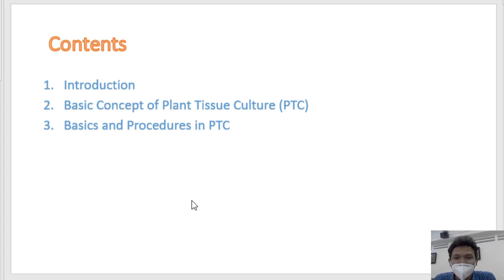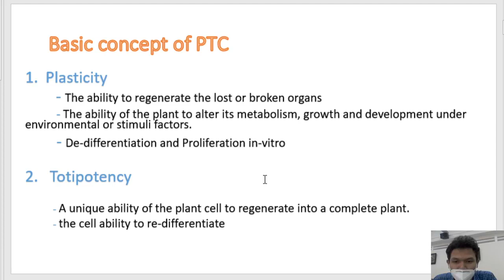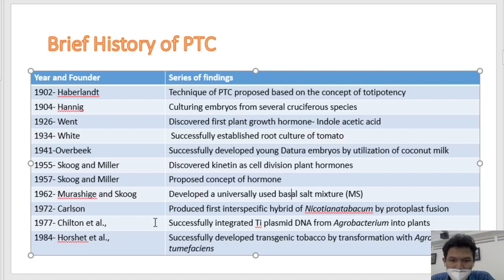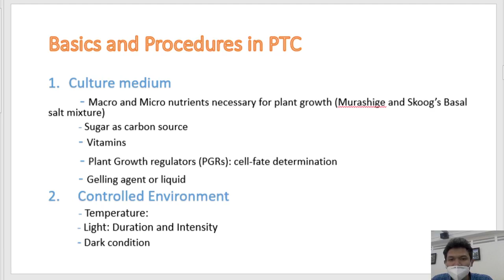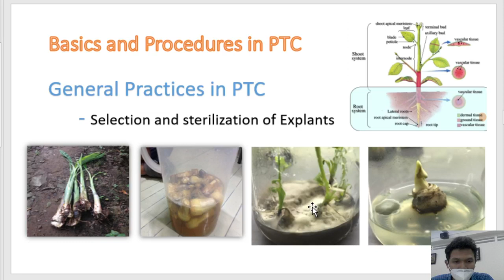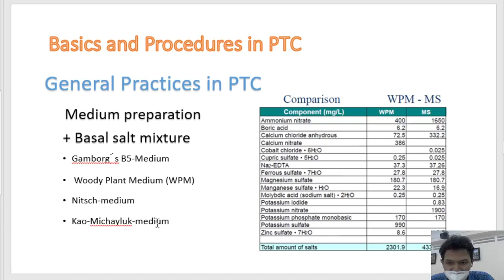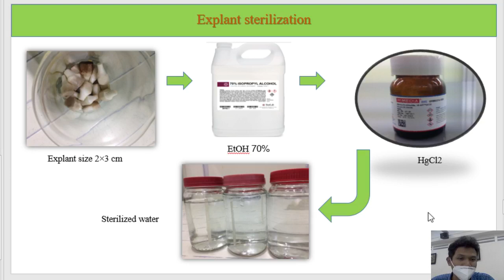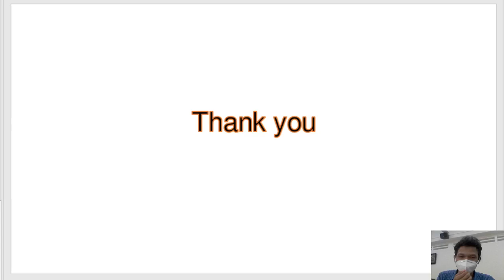Dr. Roeurn Siranet-Lecturer and Researcher-CE SAIN Lecture Series Program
Dr. Roeurn Siranet, a lecturer and researcher in the faculty of Agronomy, Royal University of Agriculture and a CE SAIN Cambodia
research grantee, is conducting a lecture on “Plant Tissue Culture: A promising tool for modern agricultural research”.